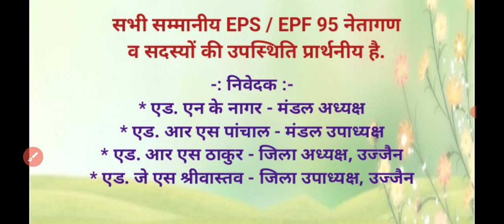EPS 95 Pension High Level Meeting of Ujjain पेंशनर्स है तैयार लेके रहेंगे पाई पाई NAC Important News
for more information and Updates!